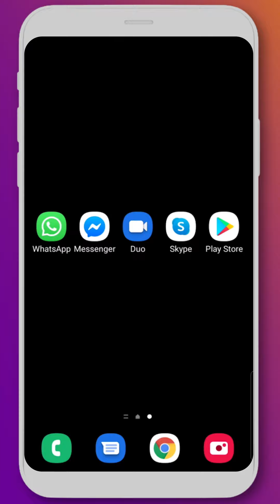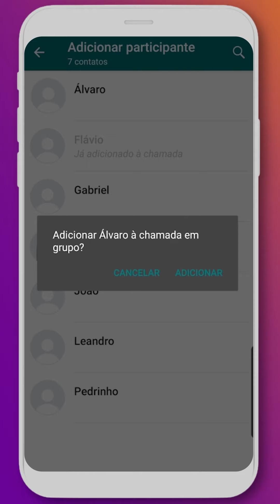WhatsApp: Como fazer videochamadas — Descomplicando a Tecnologia Online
Chegou a hora de matar a saudade dos amigos e da família! O Vivo Guru te ensina a fazer videochamadas individuais ou em grupo através do seu WhatsApp.

PraCegoVer: o vídeo começa com Javi, um guru da Vivo, apresentando a série Descomplicando a Tecnologia Online. Javi explica os diversos métodos que existem para iniciar videochamadas pelo WhatsApp, individuais ou em grupo. Depois, ele ensina como desligar sua videochamada. Ele também dá dicas gerais, como a importância de escolher um local iluminado, de usar fone de ouvido e de manter a bateria do smartphone bem carregada. Por último, Javi se despede, pedindo para o público acompanhar a Vivo pelo canal do YouTube.